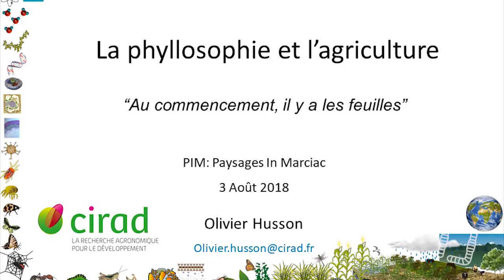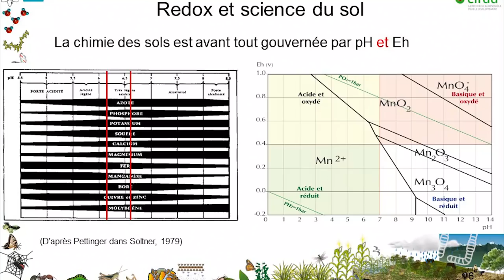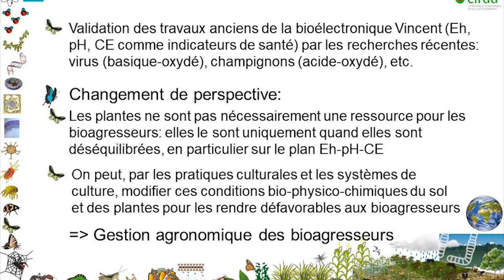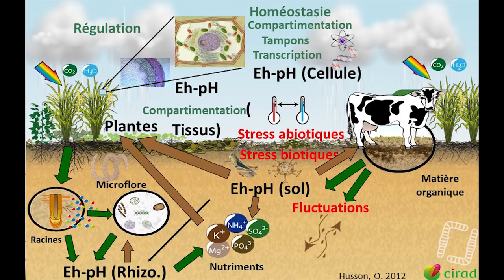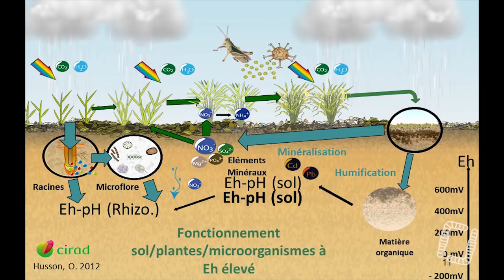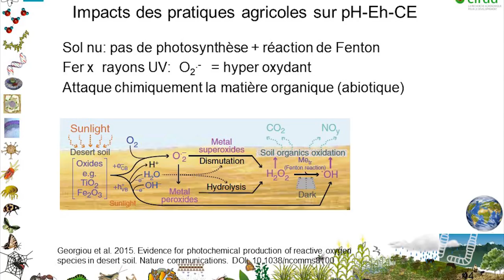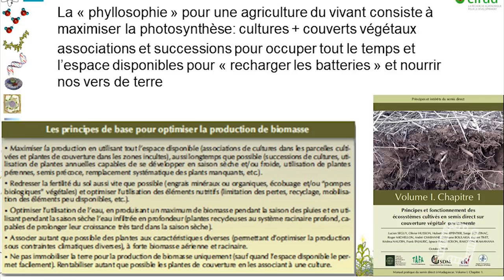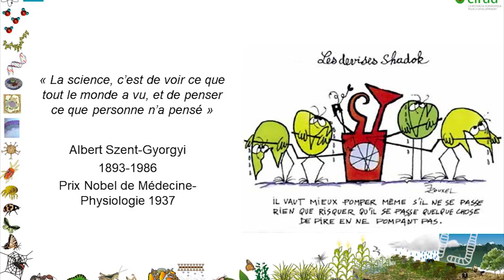JOURNÉE NATIONALE SOL VIVANT - MARCIAC 2018 - Olivier HUSSON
Agriculture & alimentation, comprendre ce que nous mangeons !
Cette journée du 3 août s’adresse à tous les professionnels du secteur agroalimentaire tout comme au grand public curieux de découvrir les bénéfices associés aux pratiques agricoles sur sols vivants.